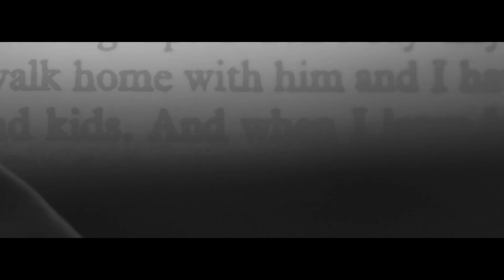These Veins (Official Music Video)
I like to write music that is true and consistent with everyone. I believe that we are all fighting an inner battle and that we all struggle to win. I like to write about those struggles, to highlight the definition with which we all scrutinize ourselves. We are impossible beings trying to win impossible battles. It's a beautiful fight.
I wrote this song about love. It's a simple song, it flows peacefully. It isn't forced, as I believe music shouldn't be. It's my work of art. I wrote this song to represent the universal idea that no matter what, my veins, your veins, this city, that city, this world, this universe, everything carries love.

'These Veins' Available NOW!